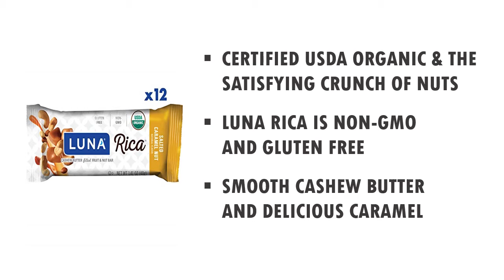6 Best Gluten Free Bar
01. LARABAR FRUIT COCONUT GLUTEN COMPLIANT

02. LUNA RICA GLUTEN SALTED CARAMEL

03. BETTER THAN COFFEE ENERGY BARS

04. ENJOY LIFE VARIETY SUNSEED CARAMEL

05. COMBAT CRUNCHPROTEIN SUGAR GLUTEN BIRTHDAY

06. Detour Lower Sugar Whey Protein Bar, Chocolate Chip Caramel